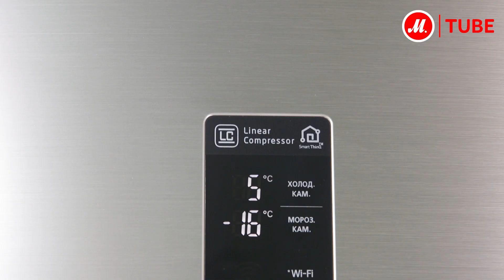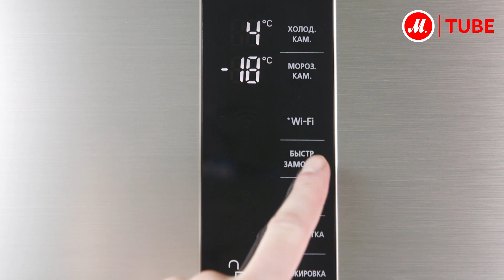Обзор холодильника с нижней морозильной камерой LG GA-B499TGKZ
Вместительный холодильник  с нижней морозильной камерой LG GA-B499TGKZ легко контролировать через интернет. Достаточно скачать специальное приложение на смартфон и можно регулировать температуру в обеих камерах и другие параметры дистанционно.

Холодильник оборудован линейным компрессором, который работает тихо, экономно расходует электроэнергию и в то же время создаёт для продуктов оптимальные условия хранения.

● Купить LG GA-B499TGKZ, прочесть отзывы покупателей, инструкцию пользователя и подробные характеристики можно на сайте «М.Видео»; или посмотреть все холодильники LG с нижней морозильной камерой по ссылке